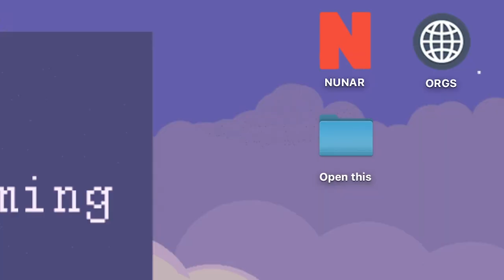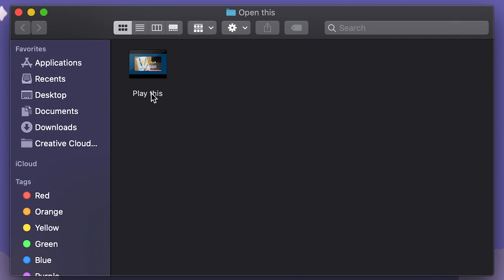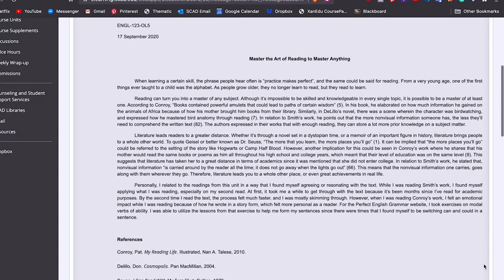First Week of College ONLINE | SCAD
If you're wondering how my first week of college at SCAD went, this is that video. Spoiler alert: online classes suck and art school at home is tough.

Social Media!!